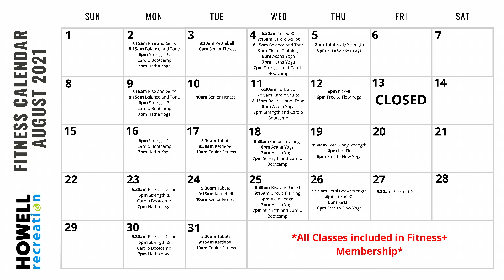This Week in Rec 7/26/21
Learn what's new this week from Howell Recreation!

To learn more about any of these programs visit us